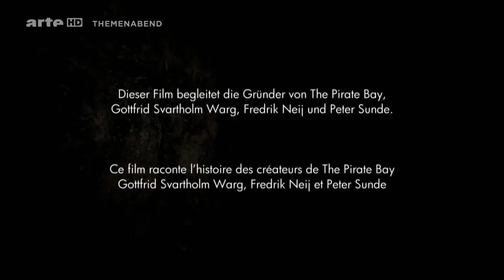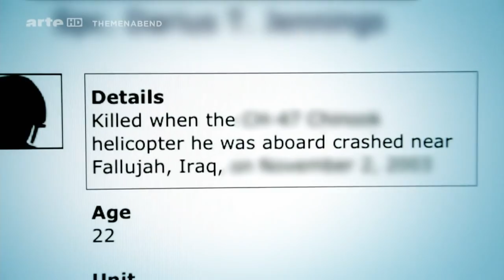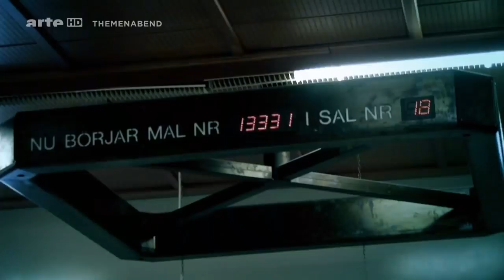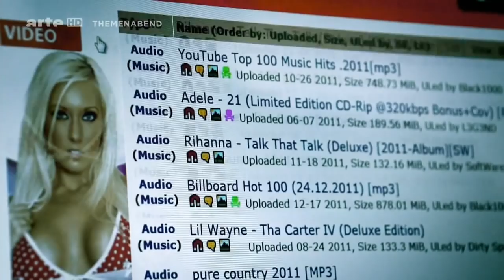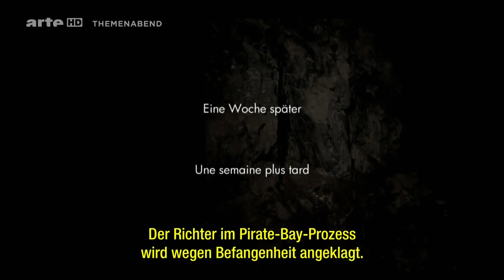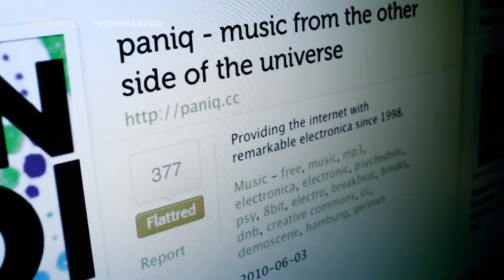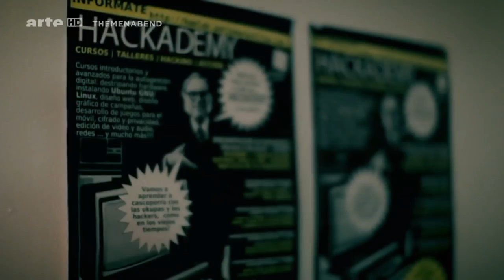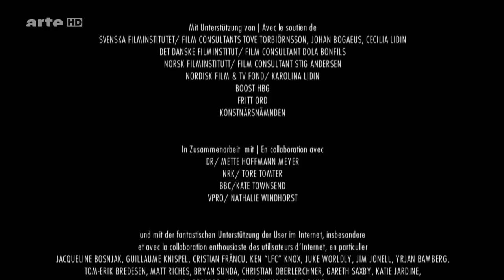The Pirate Bay - Das Geschäft mit illegalen Downloads [Doku]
'The Pirate Bay' entstand 2004 und entwickelte sich schnell zur weltgrößten Internet-Tauschbörse. Seit 2006 stehen die Verantwortlichen immer wieder vor Gericht. Vor allem die US-Musik-, Film- und Videoindustrie baute politischen Druck gegen Schweden auf, drohte mit Handelssanktionen und verlangte, die Verantwortlichen wegen Urheberrechtsverletzungen zu verurteilen. Am Tag vor dem Prozess: Fredrik packt einen Computer in sein altes rostiges Auto. Die Schadensersatzklage beläuft sich auf 13 Millionen Dollar. Jetzt bringt er den Computer erst einmal in den geheimen Serverraum, in dem sich der erstaunlich kleine BitTorrent-Tracker versteckt. Anakata, brokep und TiAmo nennen sich die Männer hinter 'The Pirate Bay' online. Als das Hacker-Talent Gottfrid, der Internet-Aktivist Peter und der Netzwerk-Nerd Fredrik schuldig gesprochen werden, sind sie mit der Realität offline konfrontiert -- 'AFK' -- Away From Keyboard. Aber in den unergründlichen Tiefen des verborgenen Datenzentrums sind kleine Metadatenpakete fleißig bei der Arbeit und stellen Verbindungen zwischen Millionen Usern weltweit her. Der Schutz des Copyrights im Internet erregt die Gemüter weltweit. Noch ist keine generelle Lösung gefunden für die Frage des Umgangs mit dem Urheberrecht beim unaufhaltsamen Tauschhandel mit künstlerischen und sonstigen Werken im Netz. Die 'Pirate Bay'-Website ist daran ganz wesentlich beteiligt. Die Piraten haben sich in mehreren Ländern zur mehr oder weniger erfolgreichen politischen Partei entwickelt, ausgehend von Schweden, wo sich 2006 die erste 'Piratpartiet' gründete. Wie schwer die Kommunikation und erst recht die Rechtsfindung sind, lässt sich in dem Dokumentarfilm nachvollziehen. Der Schlagabtausch zwischen den Generationen, Weltanschauungen und den konträren Interessen entbehrt nicht der Komik. Die Justiz hat große Schwierigkeiten, den Verantwortlichen von 'The Pirate Bay' eine strafbare Handlung nachzuweisen. Immerhin haben sie selbst mit den urheberrechtlich geschützten Werken nichts zu schaffen.